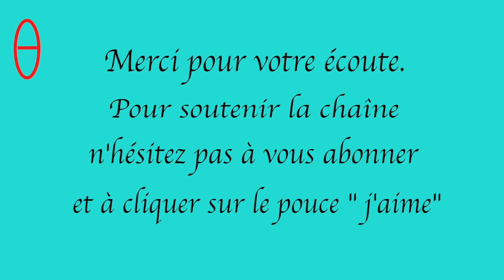ZADIG de VOLTAIRE chapitre 12 " Le Souper " (Audio sous-titrés).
Zadig, toujours esclave de son marchand Sétoc, se retrouve à la grande foire de Balzora. Ils assistent à un souper durant lequel des marchands se prennent le bec en raisons de différences culturelles et spirituelles. Par une démonstration simple, claire et concise, Zadig arrive à leur démontrer qu'ils croient tous dans le même Dieu, le Dieu créateur.